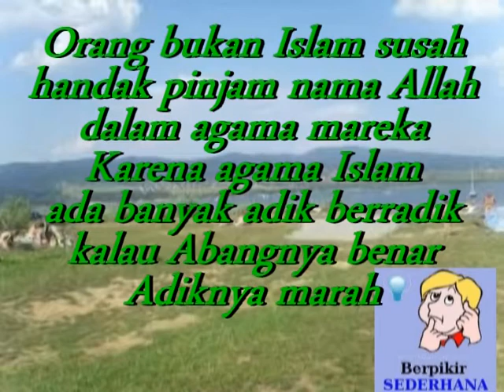Isu kalimah Allah belum selesai - Tuan Guru Nik Aziz & Ustaz Kazim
Rukun Iman menurut Quran